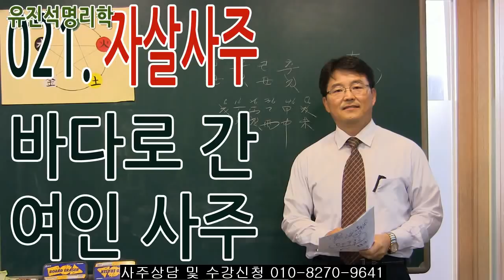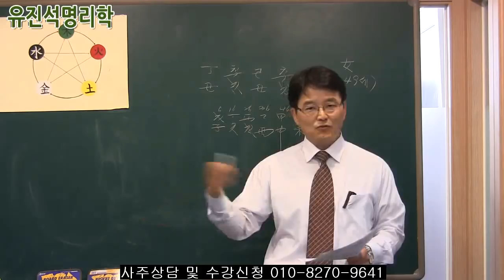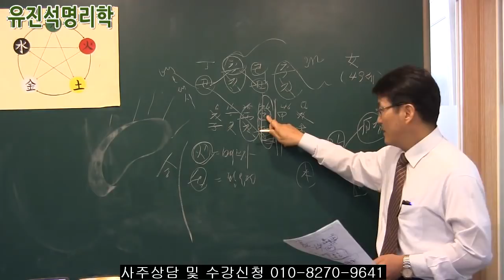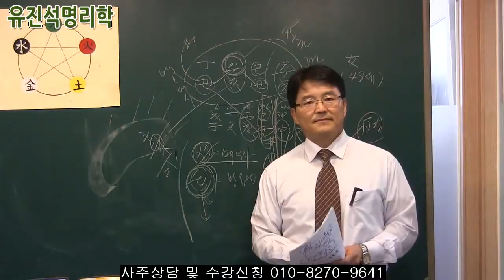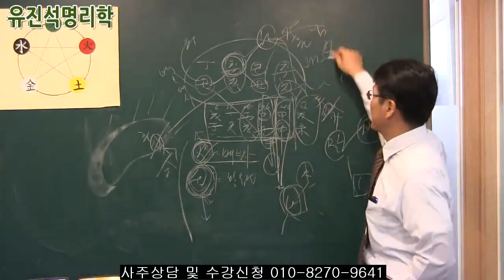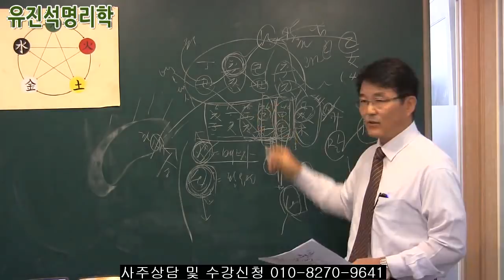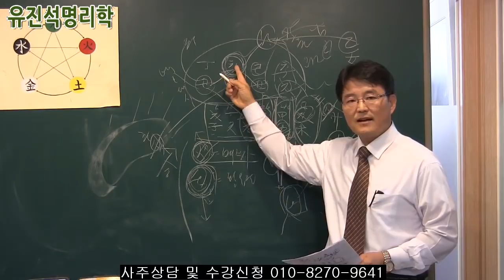021.사주풀이비법 자살사주 바다로 간 여인사주 - 유진석명리학